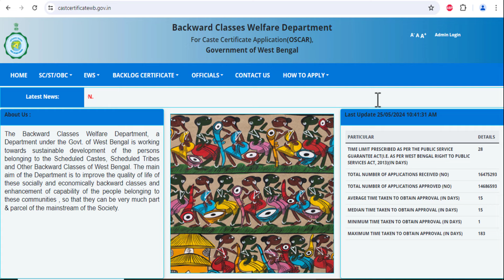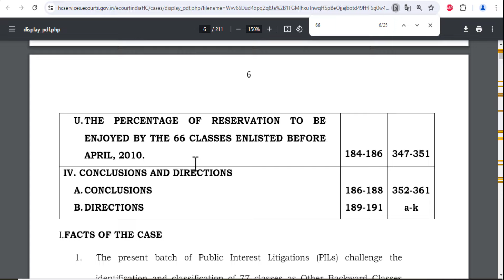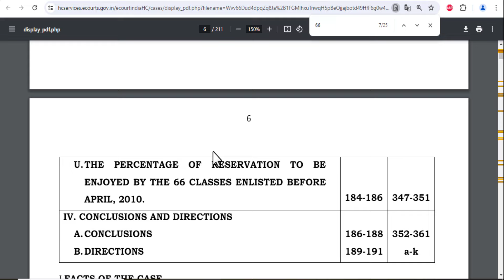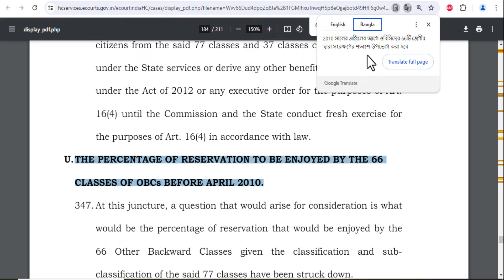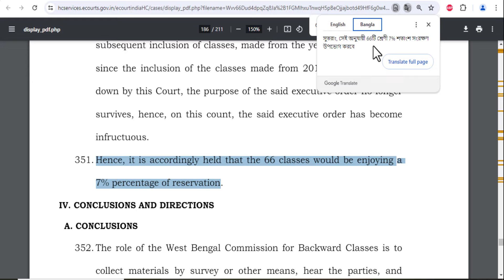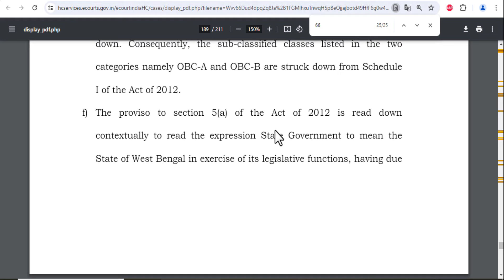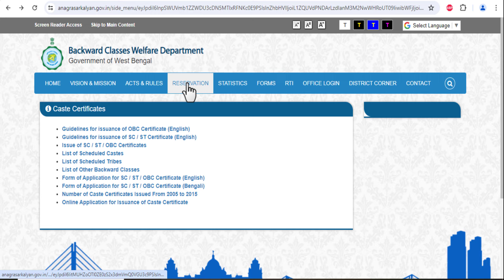WB obc certificate cancellation news 2024 || obc certificate cancellation list west bengal